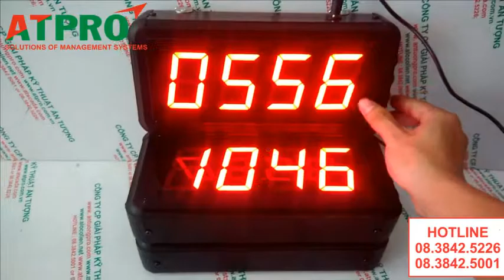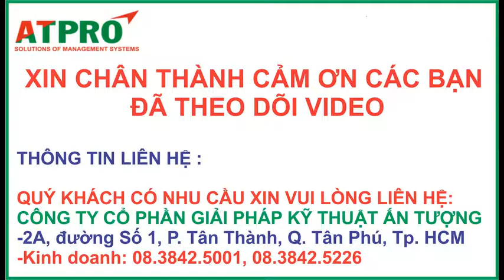ĐỒNG HỒ ĐIỆN TỬ TREO TƯỜNG (CTY CINESTAR)